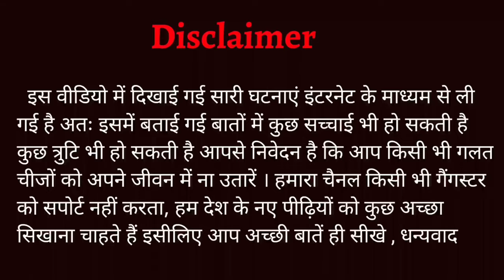दुर्लभ कश्यप का कहानी 💥 | Story Of Durlabh Kashyap | The Untold History Of Durlabh Kashyap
Lots of ❤️